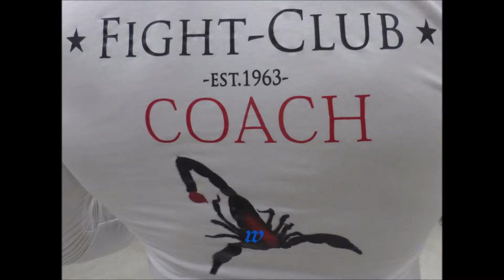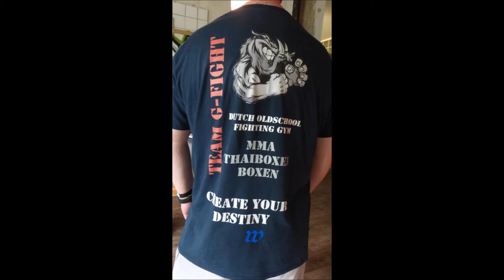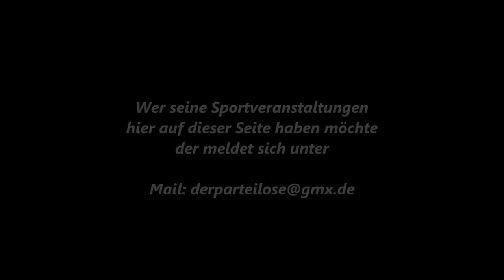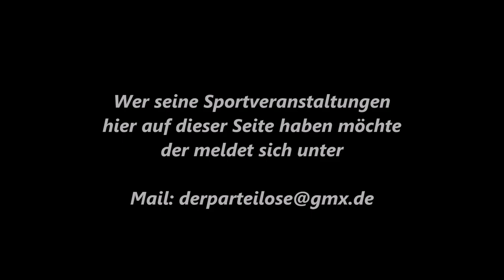Der Sportler * Boxen * Patrick Korte * Bildimpressionen * Recover Fight-Club * 14.08.2015